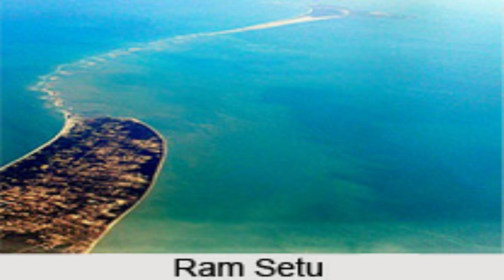facts about ram setu bridge in telugu | is ram setu man made | adam's bridge | News6G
అది పురాణ గాథ‌ల‌తో ముడిప‌డివున్న వార‌ధి. రెండు దేశాల‌ను క‌లుపుతూ స‌ముద్రంపై నిర్మించిన ర‌హ‌దారి. నీటిలో తేలియాడే రాళ్ల‌తో ఈ బ్రిడ్జిని నిర్మించార‌ని ఇతిహాసాలు చెబుతున్నాయి. దీనిని న‌మ్మేందుకు మ‌న మ‌న‌సు అంగీక‌రించ‌క‌పోయినా, అక్క‌డ ల‌భ్య‌మైన రుజువులు మ‌న‌ల్ని సంభ్ర‌మాశ్చ‌ర్యాల‌కు గురిచేస్తాయి. ఈ వార‌ధి గురించి పురాణాల్లో చెబుతున్న విష‌యాలు వాస్త‌వ‌మో, కాదో తెలుసుకునేందుకు ఈరోజుకీ ముమ్మ‌ర ప‌రిశోధ‌న‌లు సాగుతున్నాయి. అంతుచిక్క‌ని ర‌హ‌స్యాలను త‌న‌లో ఇముడ్చుకున్న ఆ వార‌ధే... రాముడు న‌డ‌యాడిన రామ‌సేతు. మిగిలిన అంశాలు వీడియోలో తెలుసుకుందాం..

Regards,
News6g youtube channel.